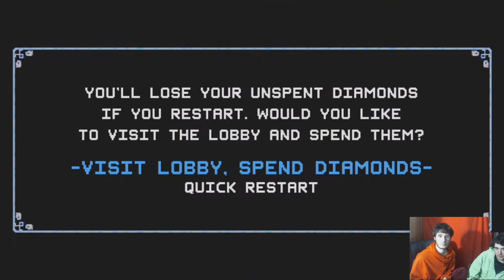Holiday Let's Plays: Crypt of the NecroDancer EP 1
Welcome to our Holiday Let's Plays. Since Crypt of the NecroDancer lets you import custom music, we imported holiday songs for the holidays.